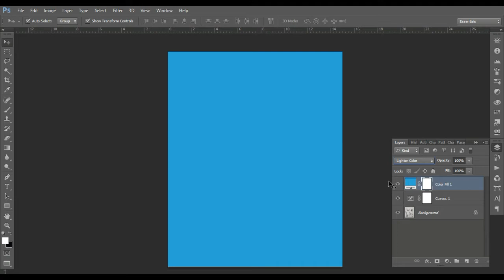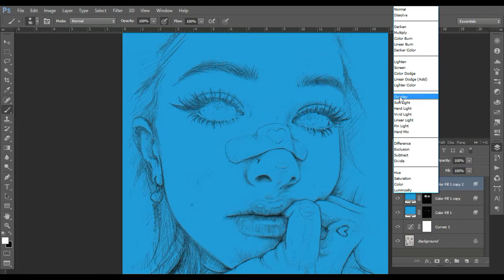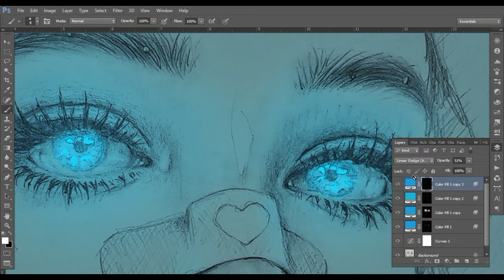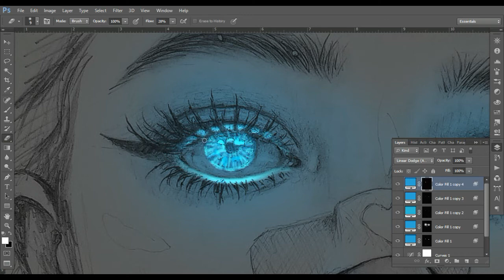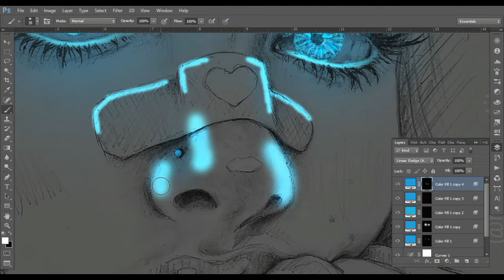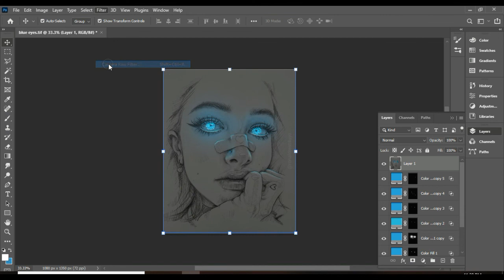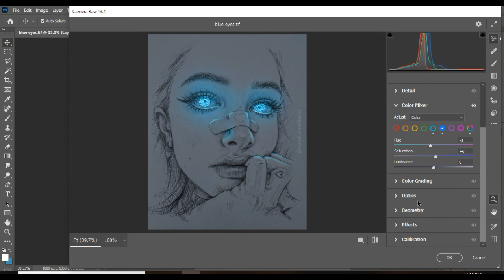I Edited a girl sketch into a glowing blue eyes in photoshop - Photo Manipulation (Edit) Speed Art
I learn this kind of things from @bennyproductions and @phaserunner , you all should check them out for a better experience